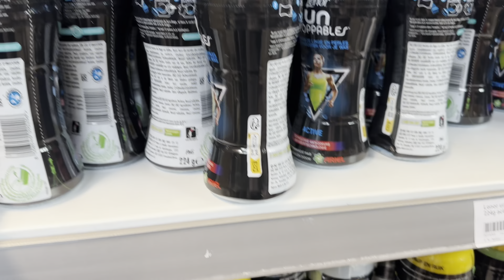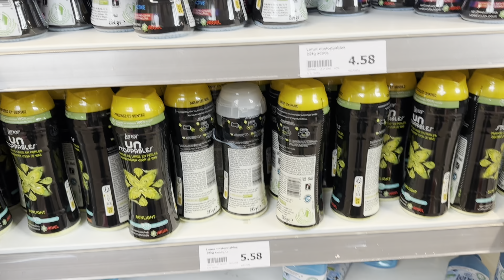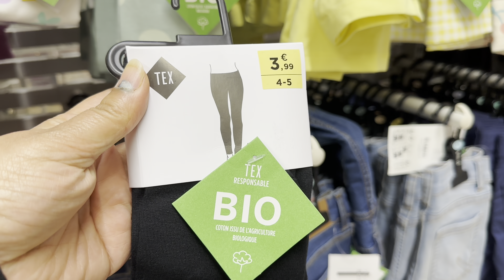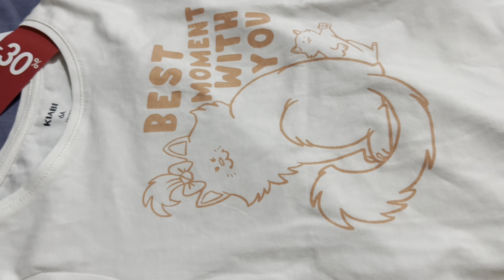Shopping|summer shopping |shoppinghaul|tartila rap banye with left over chicken se|paris france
Hy’everyone I Hope you all are fine ´Wellcome to another vlog ´todays vedio is about shopping haul’ first I made tartila wrap with leftover chicken and then we go to shopping if you like my vedio than don’t forget to suscribe and like my channel

☘️☘️☘️world samia
tiktalk,❤️❤️himazu

visite my others vidéo

Tartila wrap’ tartila wrap recipéchicken wrap’
Easy breakfast’